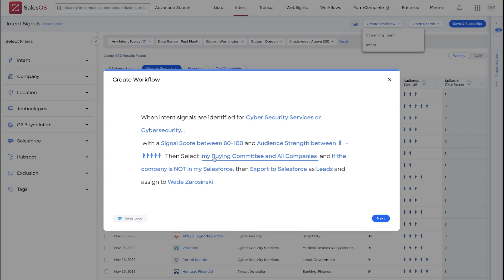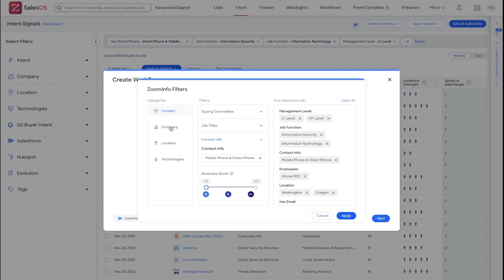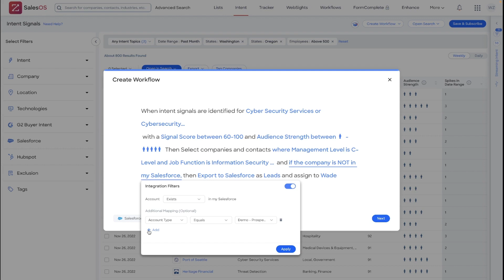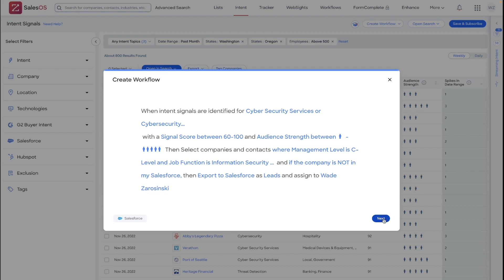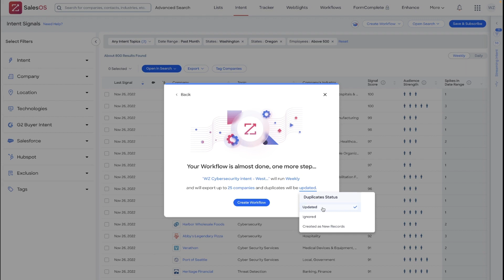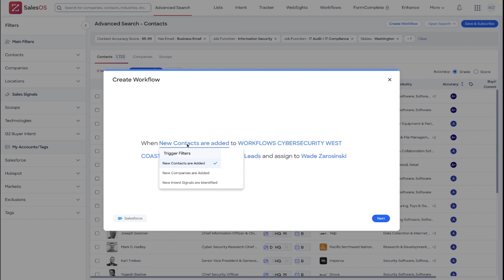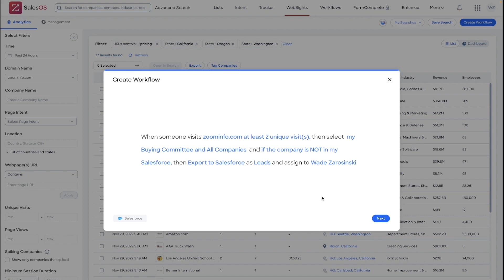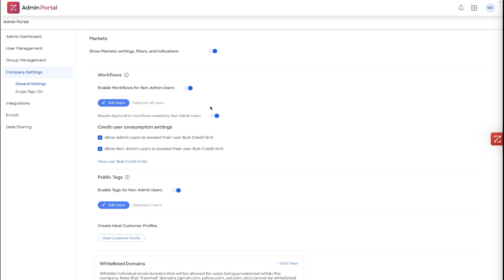ZoomInfo Workflows Guide: Automate Lead Generation in Salesforce | Best Practices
🔄 Master ZoomInfo's workflow automation to streamline your lead generation process! Learn essential best practices for setting up intent-based workflows, Salesforce integration, and managing bulk credits efficiently.

In this comprehensive guide, discover how to:
- Configure intent search parameters
- Set up automated lead exports
- Optimize CRM integration settings
- Manage workflow triggers effectively

Level up your sales automation game! 🎯

  ZoomInfo is the Go-To-Market Intelligence Platform that empowers businesses to grow faster with AI-ready insights, trusted data, and advanced automation. Its solutions provide more than 35,000 companies worldwide with a complete view of their customers, making every seller their best seller.